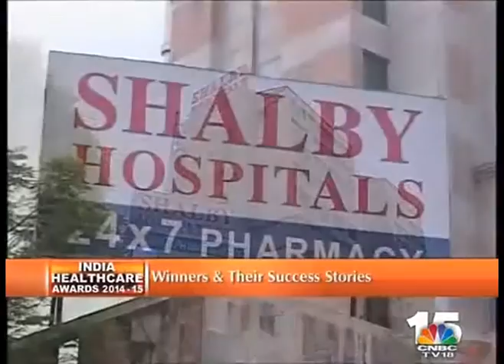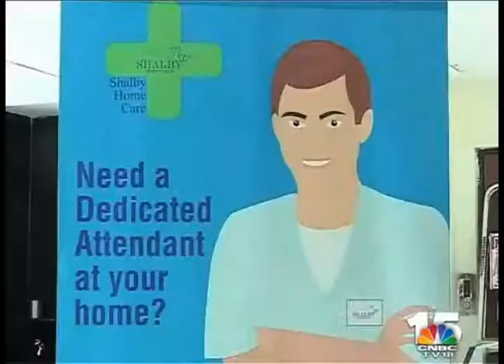Shalby Hospital, India Healthcare Award 2015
Shalby Hospital, India Healthcare Award 2015 Winner Episode